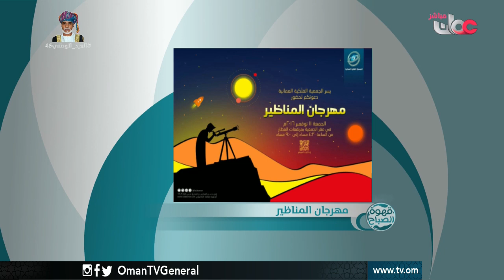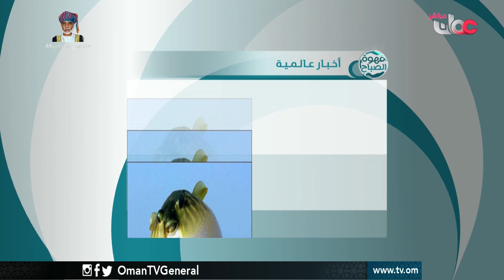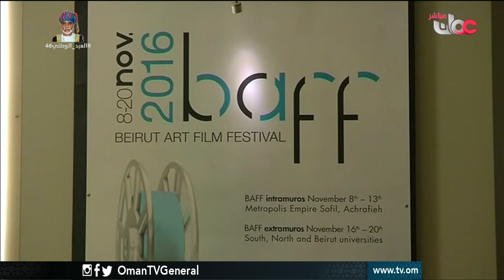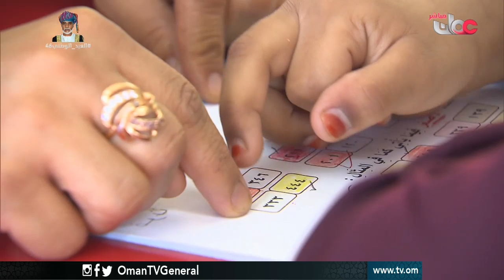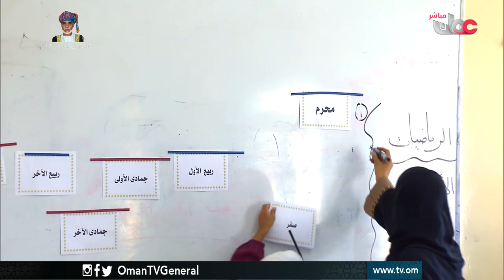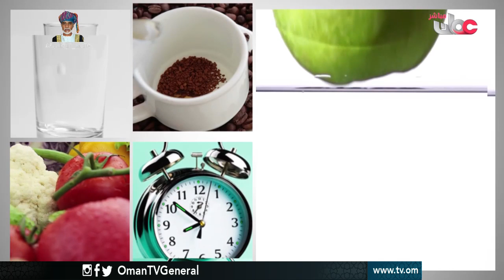قهوة الصباح | الأحد 13 نوفمبر 2016م